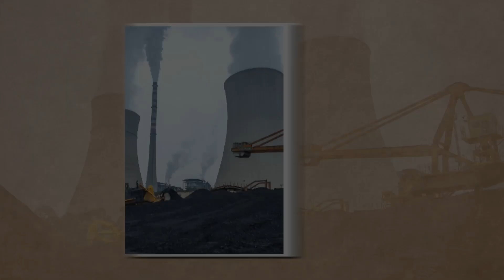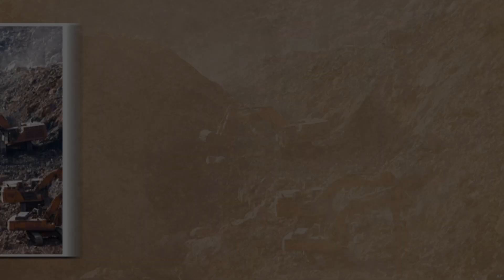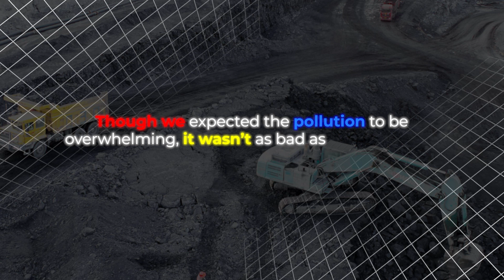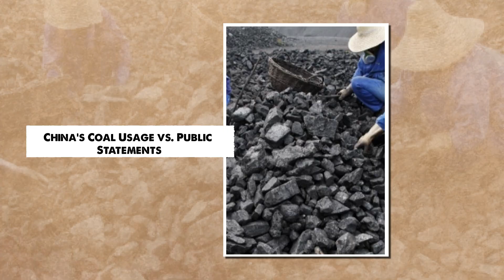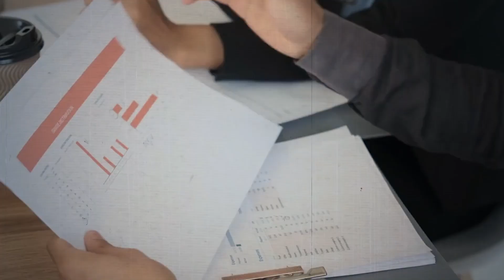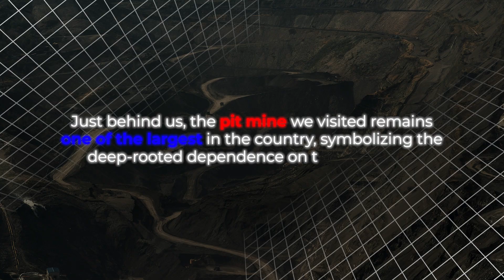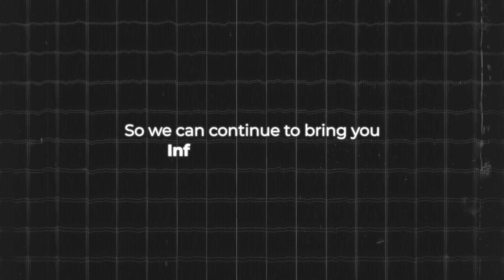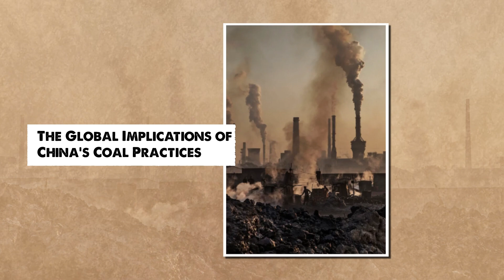China’s Dirty Secret: How Coal Still Powers the Nation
In this eye-opening episode, we take you inside China’s largest coal mine to uncover the truth behind the country’s growing reliance on coal. Despite global promises to reduce carbon emissions, China continues to mine and burn coal at an alarming rate, undermining its green energy claims. We explore the massive coal pits, the coal-powered communities, and the political and economic factors driving this contradiction. Join us as we reveal how China’s coal addiction is not only threatening its future but also jeopardizing the world’s climate goals. The reality is shocking – and it’s time we face it.